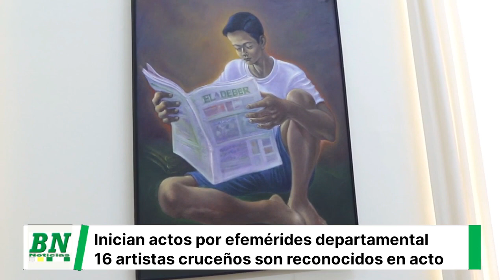Autoridades inician acto de festejo a Santa Cruz con reconocimiento a 16 artistas cruceños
*Autoridades departamentales inician acto de festejo a Santa Cruz con el reconocimiento a 16 artistas cruceños*

_Acto.- Se llevó a cabo en Casa de Gobierno, donde se reconoció el trabajo artístico de personajes destacados que aportaron a la cultura cruceña._

*Santa Cruz 01 de septiembre 2023.-* Con el reconocimiento a destacados artistas cruceños, en una Sesión de Honor, así autoridades del legislativo de la Gobernación dieron inicio al acto de apertura de los festejos cívicos en homenaje a los 213 años de la gesta libertaria del departamento de Santa Cruz.

El edificio de la Casa de Gobierno, fue el espacio donde los asambleístas entregaron distinciones a 16 artistas de la pintura cuyas obras simbolizan un legado, artístico e histórico para el pueblo cruceño.

Tito Kuramoto, Lorgio Vaca, Ángel Blanco, Juan Bustillos , José Moreno Aparicio fueron algunos de los homenajeados  en el lugar y otros con reconocimiento póstumo.

En la ocasión la secretaria de Gestión de Institucional, Lorena Salguero, destacó este homenaje a los artistas y la realización de más de 150 actividades con entrega de obras para el desarrollo del departamento.

"El gobernador Luis Fernando Camacho, pese a su secuestro en el penal de Chonchocoro, está aquí con su corazón, está aquí presente con todos nosotros y los artistas cruceños", citó.